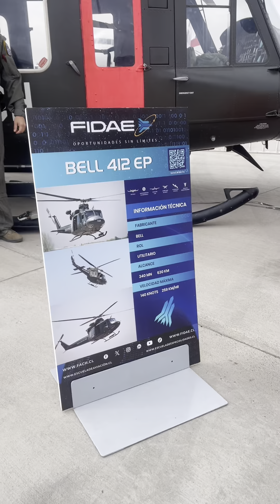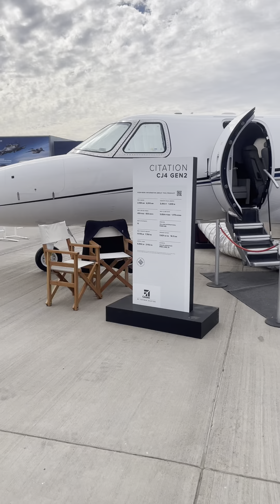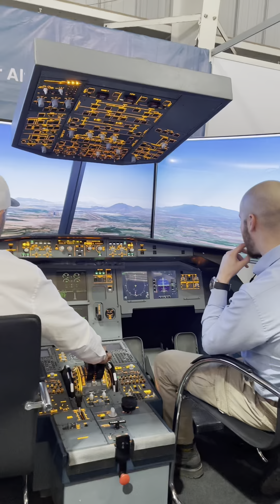FIDAE 2024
12 de abril 2024